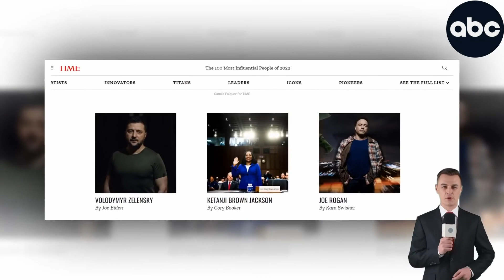Joe Rogan Replaced Meg As Time 100 Strike Sussexes Off List Take Down Their All Images From Homepage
The lessons of the past or the lure of the future? The people we spotlight range from the globally famous to the literally anonymous…. There are world leaders and local activists, artists and athletes, scientists, moguls….. One way or another they each embody a breakthrough: they broke the rules, broke the record, broke the silence, broke the boundaries to reveal what we’re capable of. They are seekers, with a fearless willingness to be surprised by what they find.
The fact that Meghan and Harry entered the top 100 in 2021 is a bad thing for this magazine and its credibility has dropped to the bottom.
and this year in the worst mess Meg & Harry has brought to date, from bringing cameras to the jubilee and queen's funeral to filming the scandalous Netflix
until the memoir 90% is Harry's fiction, all have caused their reputation to drop to negative percentages in both the US and the UK
Prince Harry's score among 18-24-year-olds has fallen to 0 (his lowest ever with this age group). So all the "he's loved by the young so that's a threat to the monarchy's future" narrative is, like always, much more complex than we think.